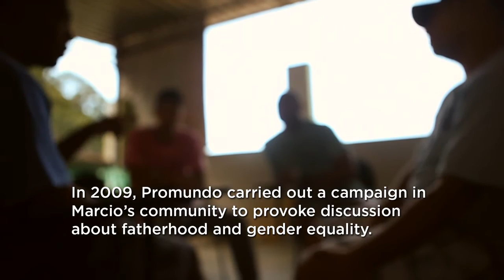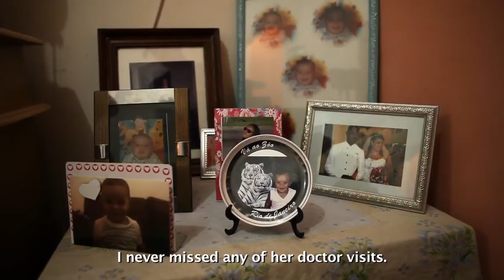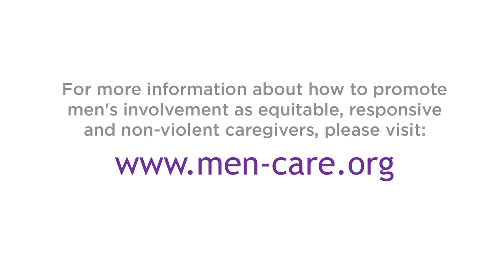MenCare Brazil Film: Marcio's Story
Marcio narrates the importance men's involvement in the lives of their families, even if it goes against traditional expectations.